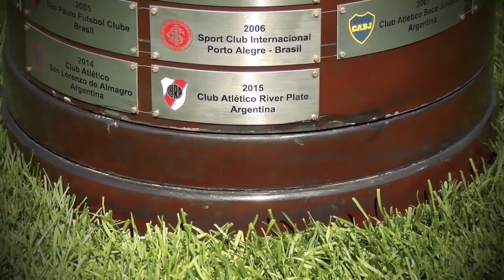"No te vayas" • Marcelo Gallardo • Homenaje HD FULL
Hola, amigos! Hoy les traigo un nuevo video homenaje, en este caso, para Gallardo! No te vayas, Muñe!

Canción: GUSTAVO CERATI - Adios